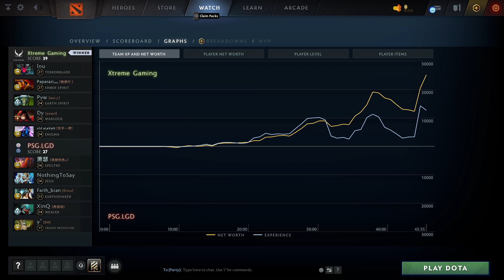Xtreme Gaming vs PSG.LGD (game 2) BO2 | DPC CN | Summer Tour 2022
DPC CN | Summer Tour 2022, dota2
Xtreme Gaming vs PSG.LGD  (game 2) BO2
lou , Paparazi , Pyw , Dy , old eLeVeN
xiao se , NothingToSay , Faith_bian , XinQ , y'